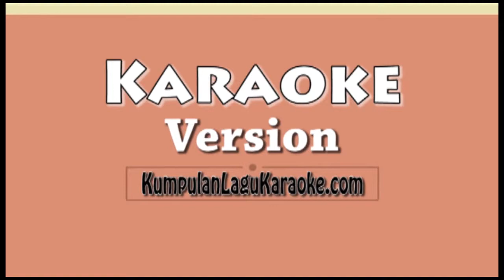JANGAN LUPA BAHAGIA - YOUNG LEX FT ANJI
JANGAN LUPA BAHAGIA  - YOUNG LEX FT ANJI, ALDI, STEFFI ZAMORA, MASGIB, ATTA HALILINTAR & HAN YOORA Ka